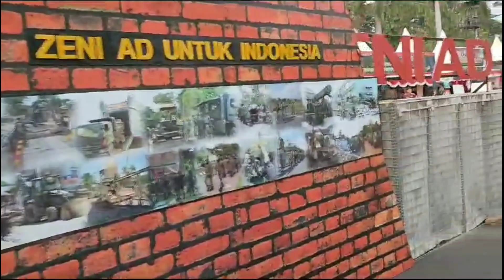PAMERAN ALUSTISTA TNI ANGKATAN DARAT DI MONAS‼️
Pameran Alustita TNI AD Di Monas menjelang Peringatan Hari TNI 5 Oktober 2023